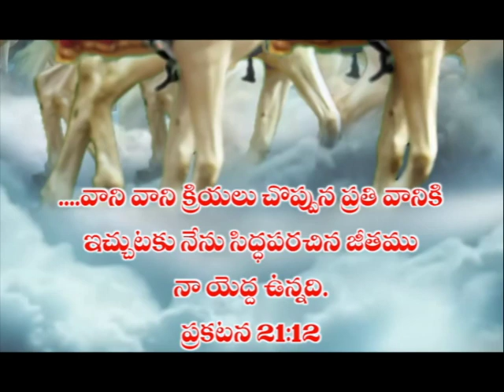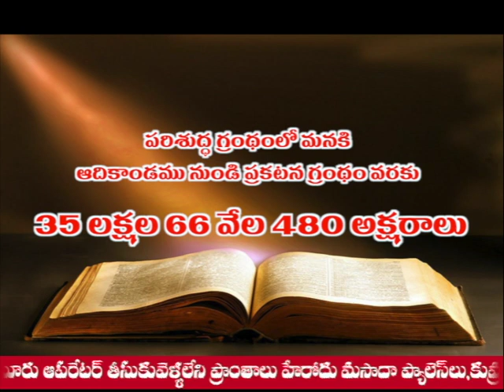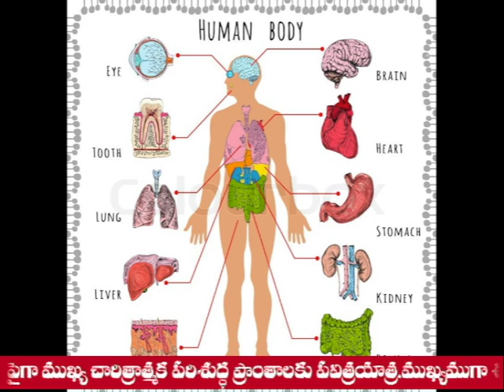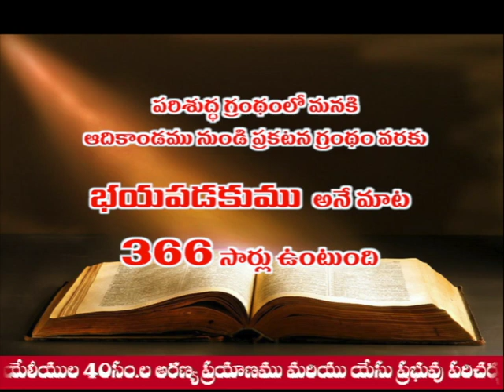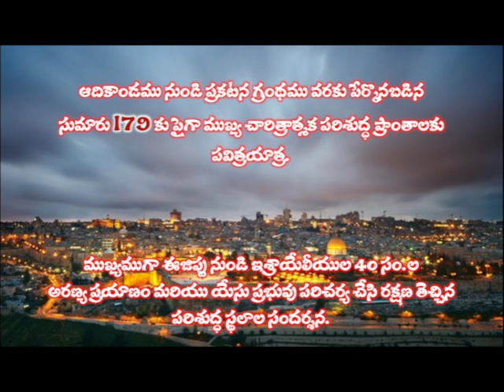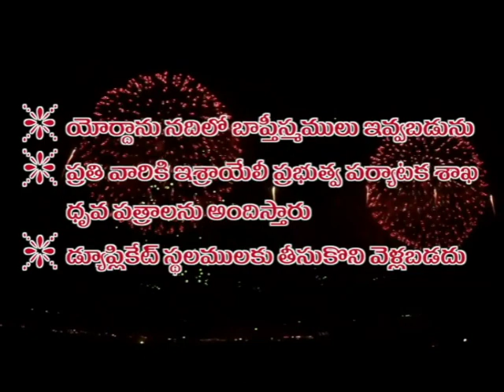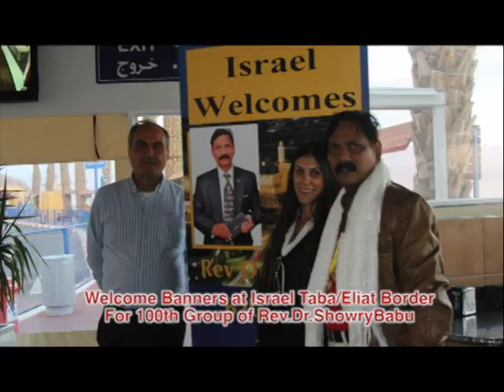"YOUR ATTITUDE IN YOUR LIFE DETERMINES YOUR ALTITUDE OF YOUR FUTURE"-Part-2-Dr.Kona Showry Babu